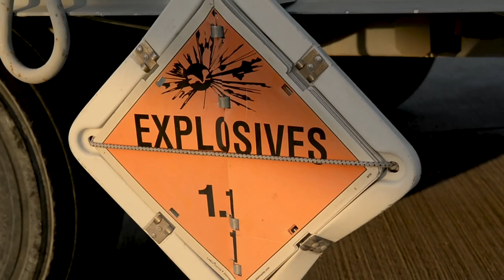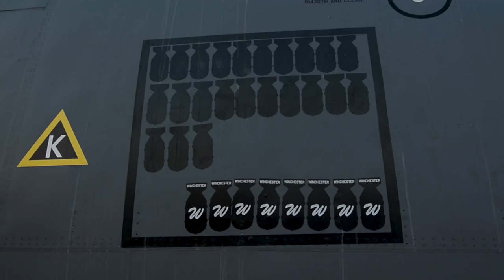U.S. Airmen Prepare and Load Munitions onto B-52 Airplane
Airmen assigned to 23d Expeditionary Aircraft Maintenance Squadron prepare and load munitions onto a 23d Expeditionary Bomb Squadron B-52 Stratofortress.

Video Credit to  Tech. Sgt. Micah Theurich Edited by militaryhackforce